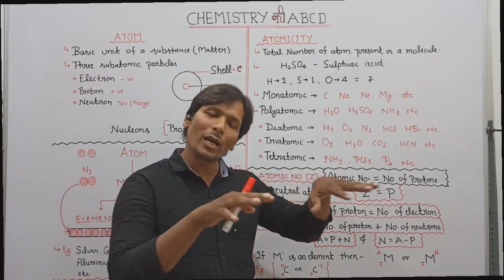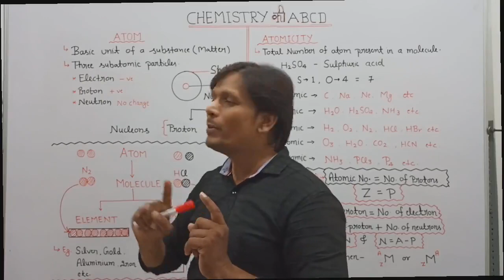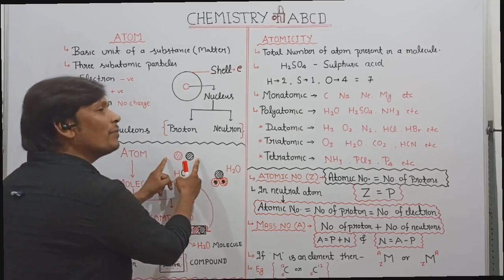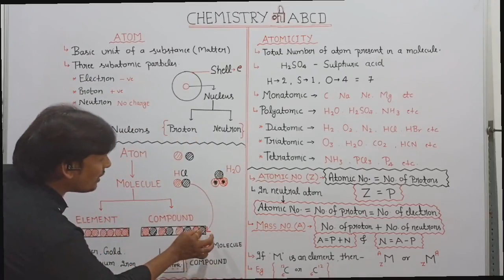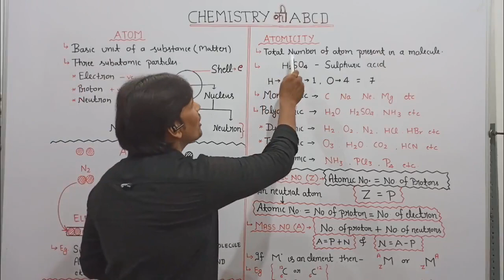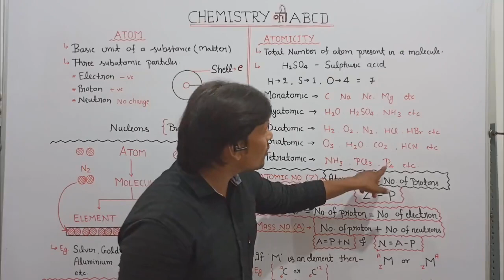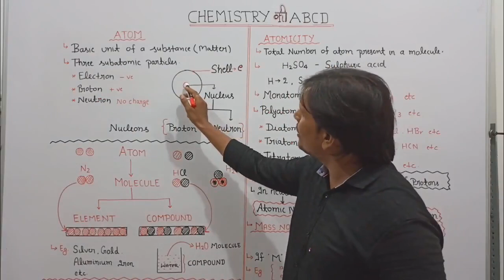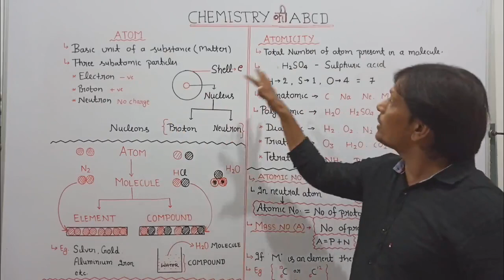CHEMISTRY KI ABCD...L-1...BASICS OF CHEMISTRY..CLASS 8,9,10,11,12th..अब केमिस्ट्री समझ में आयेगी💯🤗🤗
Hello students here we are back again for giving you chemistry in a magical way... now we upload videos regularly and support you in your wonderful journey..so stay connected and stay tuned with us for better content...do like subscribe our channel and share with your friends to help them

stay tune for notes ..we will soon provide on our social handles

chemistry class 11 chapter 1 ncert,

some basic concepts of chemistry class 11, chemistry basic concepts class 11,

definition of chemistry,

state of matter in hindi, state of matter class 11 chemistry,

chemistry class 11 states of matter, mixtures and compounds class 11,

mixture and compounds,

elements compounds and mixtures class 11,

definition of chemistry class 11,class12,class 12 chemistry,

class 12chemistry chapter 1 in hindi,

chemistry class 12chapter 1 ncert,

some basic concepts of chemistry class 12 chemistry basic concepts class 12

definition of chemistry,

chemistry class 12 states of matter, mixtures and compounds class 12

mixture and compounds,

elements compounds and mixtures class 12

definition of chemistry class 12,basics of chemistry
ashok sir
magical chemistry  mc mcmagicalchemsitry